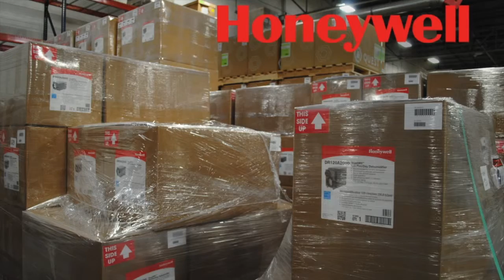Phoenix Thermastor Video